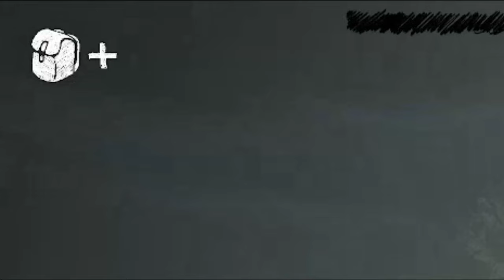WHERE IS HE??? | Choo-Choo Charles (Blind) - Part 2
I cannot find Charles for the life of me. He may be invisible to satellite imagery.

The Dark Piano, Vol. 2 (Myuuji Remastered)
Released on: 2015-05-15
Composer: Nicolas Gasparini